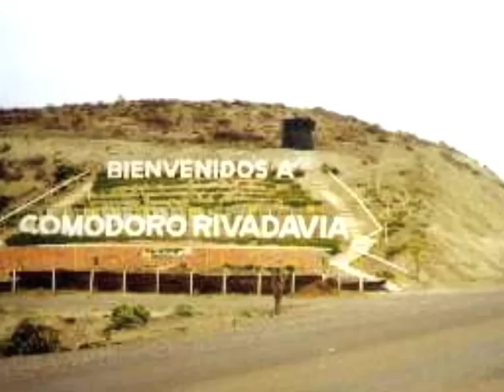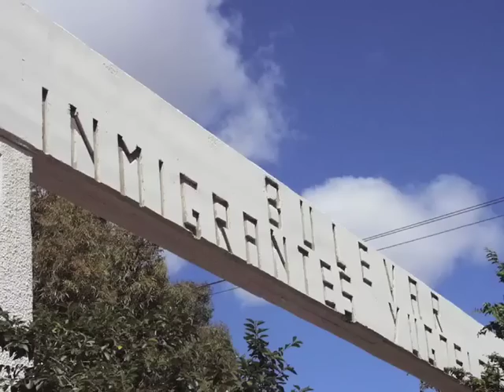An Argentine Mosaic: Destino Patagonia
"An Argentine Mosaic: Destino Patagonia" is a 71-minute bi-lingual documentary film produced by Marcelo Borges and Susan Rose at the Community Studies Center at Dickinson College. It focuses on the multiple (im)migration stories that led to the development of Comodoro Rivadavia, in the Patagonia region of Argentina, and surrounding oil company towns.

Synopsis:

Since 1907, when petroleum was discovered near the small port of Comodoro Rivadavia, on the sparsely populated coast of central Patagonia, company towns were developed by the Argentine state and foreign companies to attract a steady supply of workers. The oil fields and the economic activities that emerged around them (services, commerce, agriculture) drew a diverse labor force from southern and Eastern Europe, mostly from Spain, Portugal, Bulgaria, Poland, Russia, Germany and the former Yugoslavia. These migrants joined a small population of earlier European merchants and South African ranchers already settled in the area. These developments and the growth of the Comodoro region were linked to larger processes of labor mobility, urbanization, economic growth, and community formation that took place in the larger transatlantic space during the late nineteenth and early twentieth century, and contributed greatly to shaping modern Argentina. Because of its unprecedented scale, transatlantic migrations have figured prominently in the narrative of national formation in Argentina and the regional settlement of Patagonia and Comodoro Rivadavia. A parallel movement, however, of workers from neighboring countries and internal migrants from the northwest of Argentina contributed significantly to the development of the region.
The multiethnic community of Comodoro Rivadavia offers a unique opportunity to analyze the ways in which groups of diverse origins relate to the traditional historical memory of Argentina as a country of immigrants. Given the diversity of migration flows, the identity of the Patagonian-Comodorense is multifaceted. Various groups developed different and unique versions of their individual and collective histories in relation to their participation in the symbolic and material construction of their community. The people of Comodoro Rivadavia have created collective histories that emphasize their role as pioneers, their difficulties in facing severe climatic conditions, and their isolation. This work seeks, inside this general narrative, to reveal the existence of multiple versions of this historic experience which is representative of the immigrant experience of Argentina as a whole. In analyzing the existence of parallel and intersecting histories, and comparing and contrasting the visions of migrants from different origins and time periods, this work goes beyond the limits and approaches of the traditional historiography of Argentina. Utilizing oral history interviews and archival materials, it explores the construction of multiple identities as one of the multiple versions of this complex historic process.